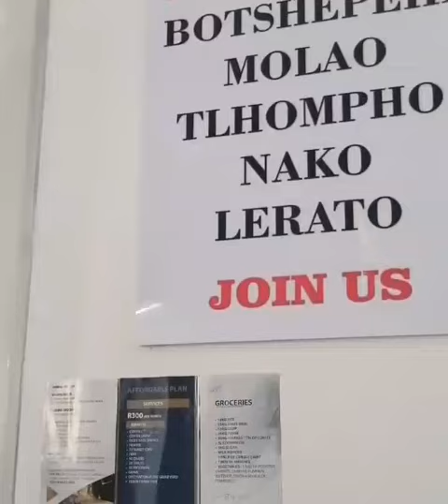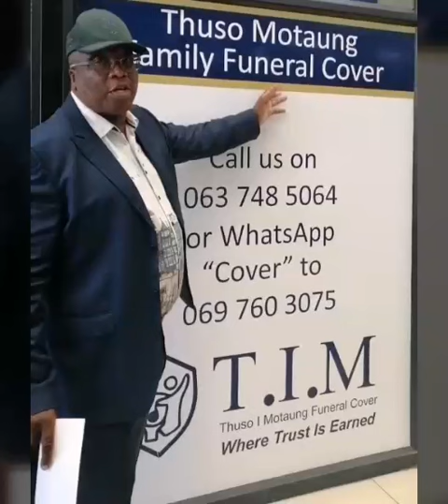Ntate Thuso Motaung "Ke mosebetsing | Ha kea dula fela"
Ntate Thuso Motaung at his office Bloemfontein